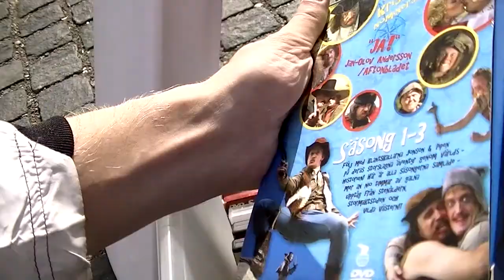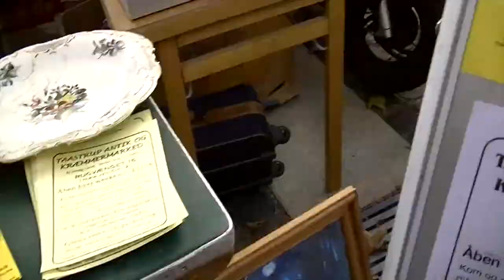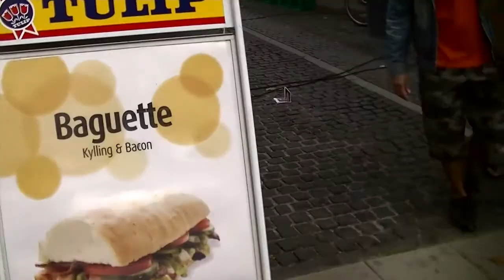Blu-Ray Haunting - Episode 2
Here I go to my local town trying to find some sweet Blu-Rays